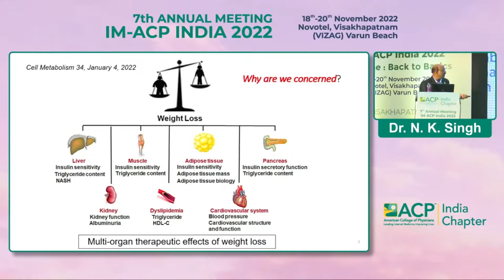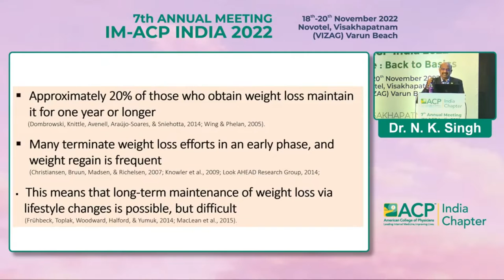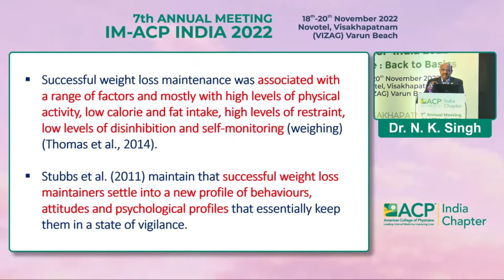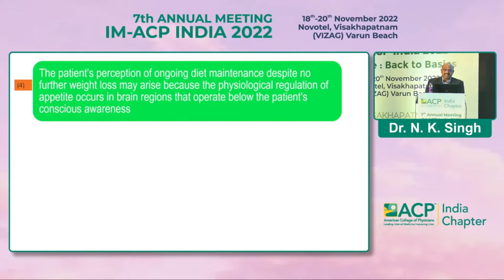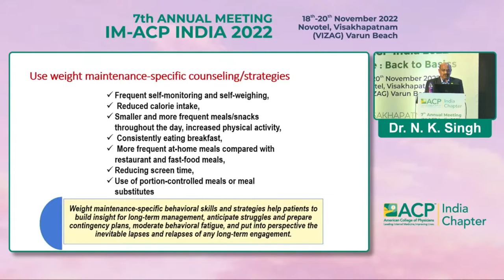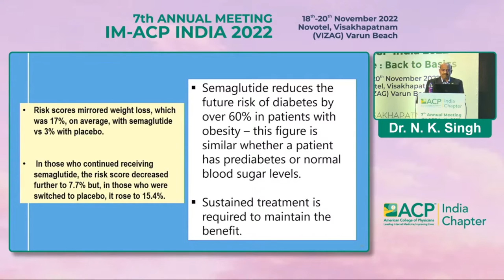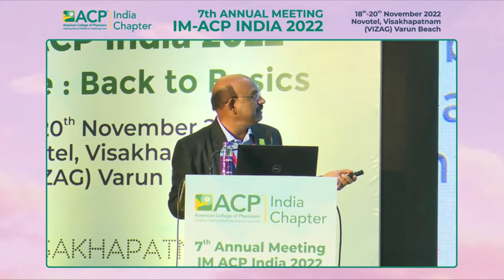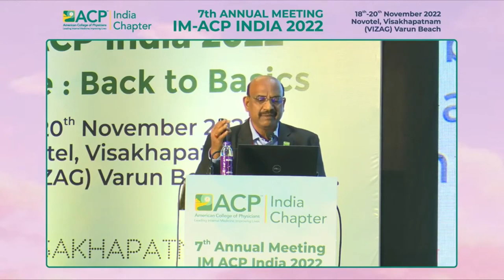Dr N K Singh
Challenges of long
term weight loss & how
to overcome